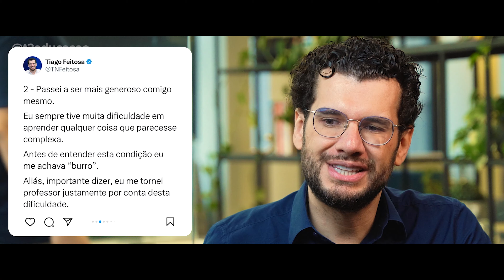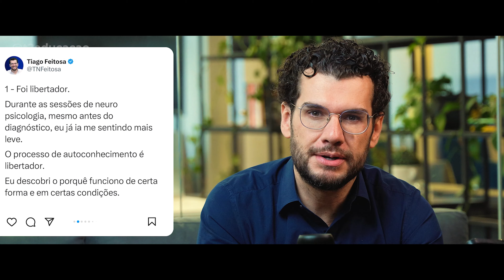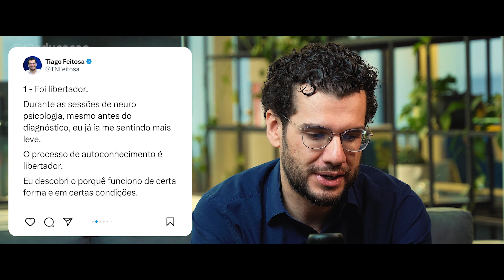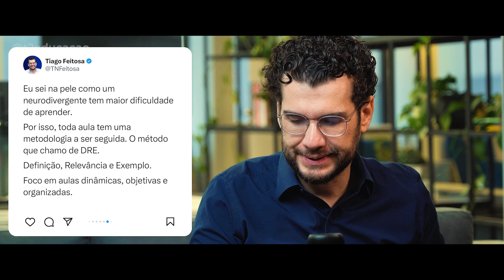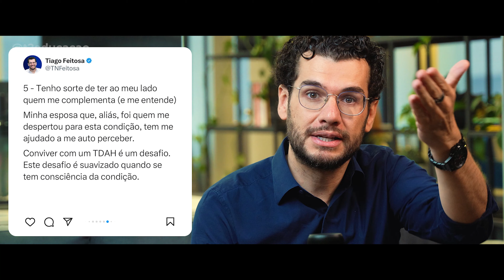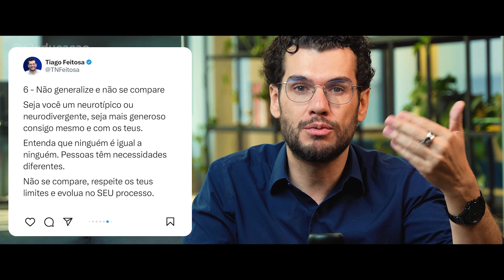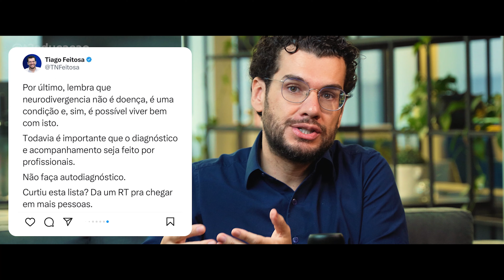COMO DESCOBRI O MEU TDAH | TIAGO RESPONDE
100º TIAGO RESPONDE 🎉🎉🎉

E como o episódio de hoje é especial, vou responder uma dúvida bastante comum por aqui que é o sobre o meu processo de descoberta com o TDAH.

Então se você gosta do meu conteúdo, não esquece de deixar o seu like, combinado?

Agora, vamos lá! Em 2022, fui diagnosticado com Transtorno de Déficit de Atenção e Hiperatividade. E adivinha? Tudo fez sentido depois disso! 💡

E é por esse motivo que o principal objetivo desse vídeo é contribuir com o seu processo de aprendizagem, de evolução pessoal e profissional.

Seja gentil com o seu processo, cada aluno é diferente.
Use você como referência!

E para finalizar, o meu MUITO OBRIGADO por fazer parte dessa comunidade que é tão importante! 💙

Bora para mais 100 vídeos? 🥳

Ah, e eu tô contando com seu voto pra me ajudar na classificação do prêmio iBest, hein!!! Bora lá